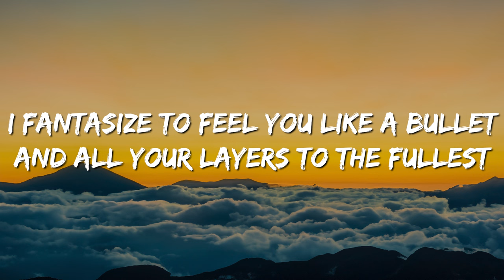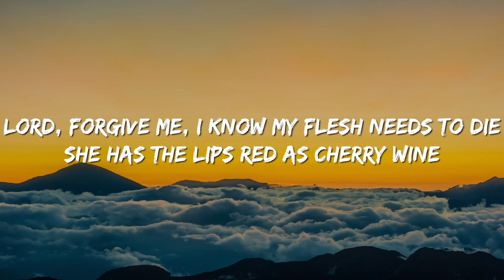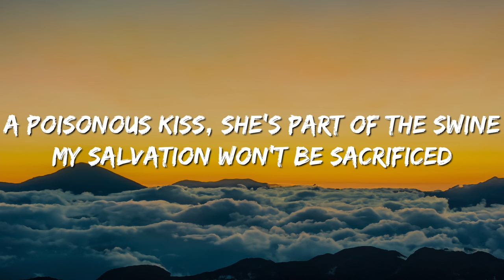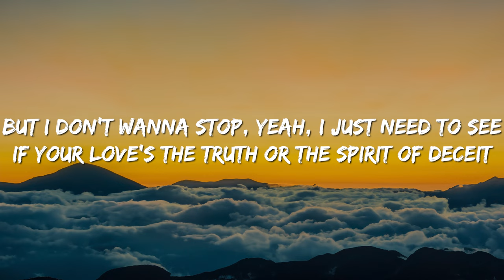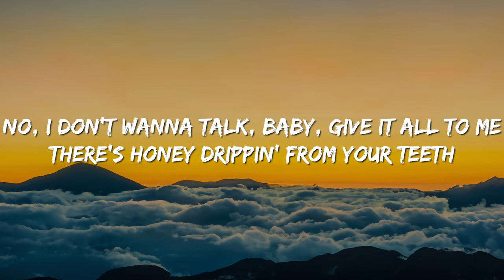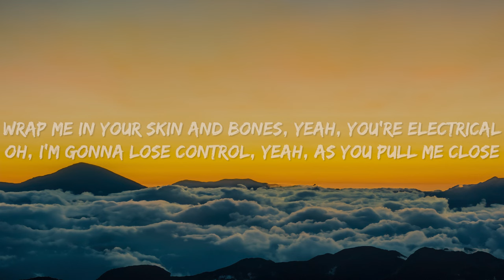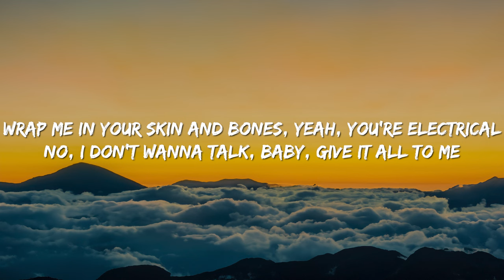David Kushner - Skin And Bones (lyrics)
Song: Skin And Bones
Artist: David Kushner

🎙️Lyrics:
[Verse 1]
I fantasize to feel you like a bullet
And all your layers to the fullest
But the heavens won't condone it, mm
You deceivin', wayward woman
You're a false prophet at the pulpit
The condition of your soul is erodin'

[Chorus]
Wrap me in your skin and bones, yeah, you're electrical
Oh, I'm gonna lose control, yeah, as you pull me close
Oh, I'm gonna lose control

[Verse 2]
As your flatter talk shivers down my spine
I hear the Holy One exposin' all the lies
Lord, forgive me, I know my flesh needs to die
She has the lips red as cherry wine
A poisonous kiss, she's part of the swine
My salvation won't be sacrificed

[Chorus]
You might also like
Beautiful Things
Benson Boone
​yes, and?
Ariana Grande
Cigarette
Shaya Zamora
[Bridge]
But I don't wanna stop, yeah, I just need to see
If your love's the truth or the spirit of deceit
No, I don't wanna talk, baby, give it all to me
There's honey drippin' from your teeth